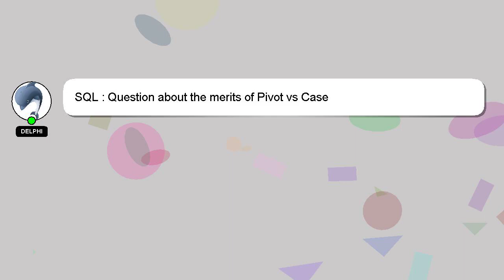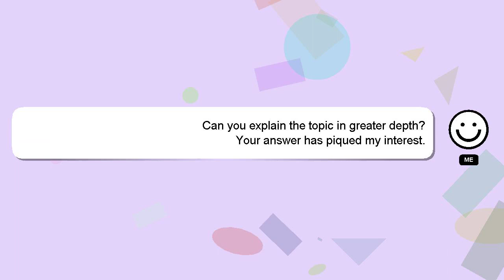SQL : Question about the merits of Pivot vs Case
the SQL of Pivot merits vs Case : Question about